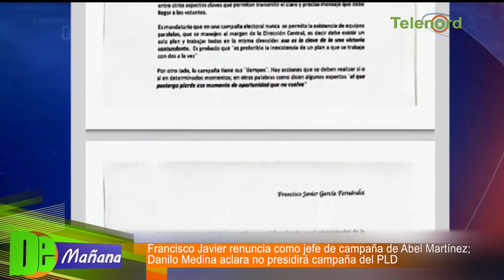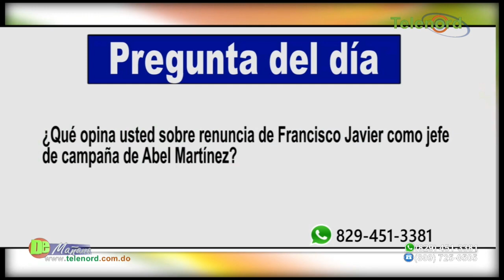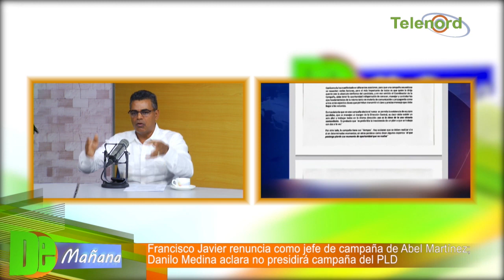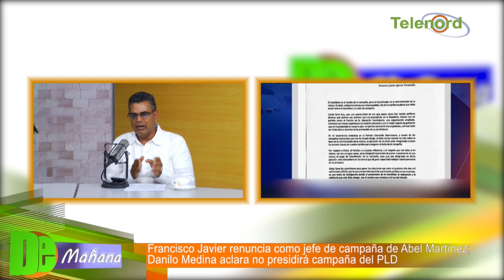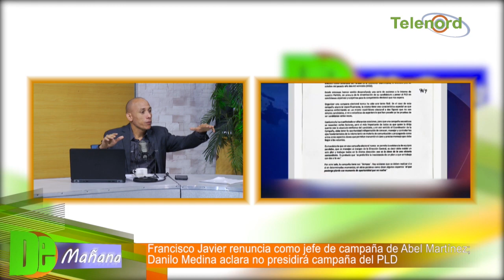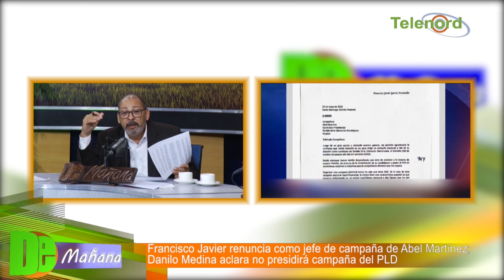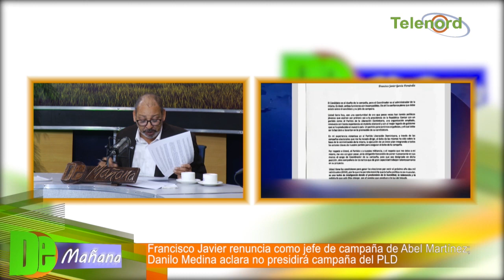Francisco Javier renuncia como jefe de campaña de Abel Martínez